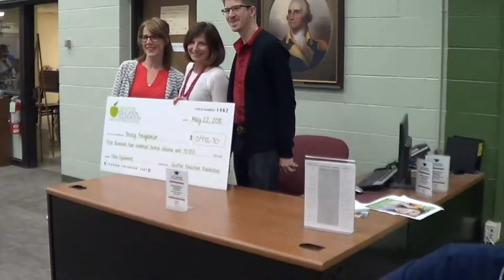Grafton Education Foundation 2019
Find out what the Grafton Education Foundation is all about and how we support our schools.